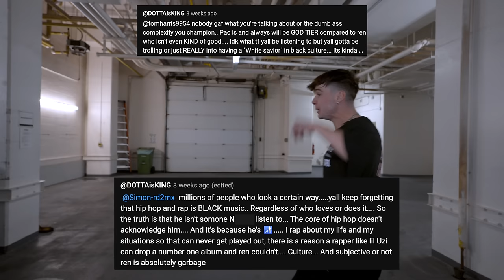Ren - Dumb King Come (King Dotta Diss)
Ren vs. King DOTTA: "Ren - Dumb King Come (King Dotta Diss)"